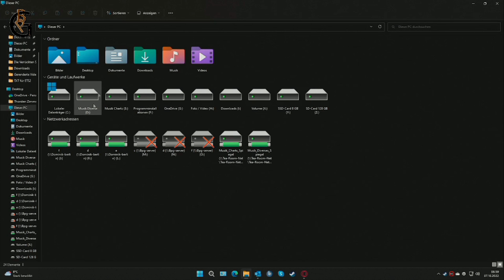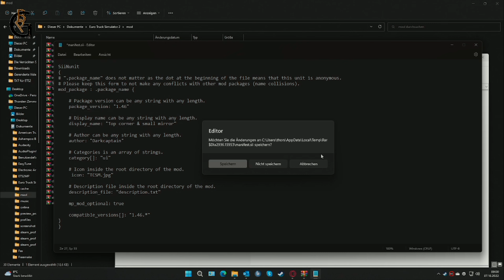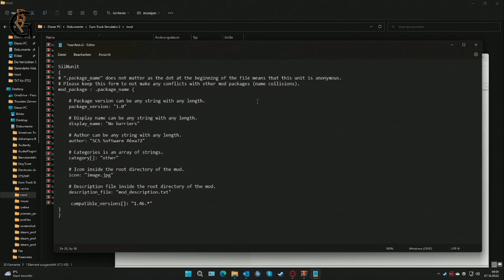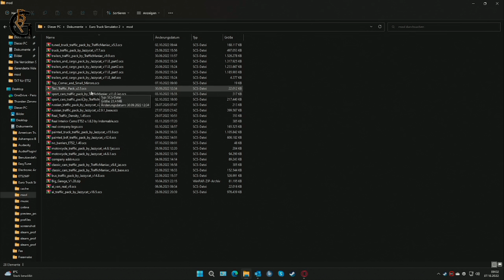Euro Truck Simulator 2 (1.46.0.16s) (ETS2) - Beta - Mods anpassen, Dateibrowser, Trailer kaufen.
Amazon Wishlist:

„Als Amazon-Partner verdiene ich an qualifizierten Verkäufen“
Product Placement:

Euro Truck Simulator 2 Titanium Edition:

Euro Truck Simulator 2 Vive la France:

Euro Truck Simulator 2 Scandinavia:

Landwirtschaftssimulator 22:

Landwirtschafts-Simulator 22 Collector's Edition:

Speedlink Drift O.Z.:

PC1:
Mainboard:

Speicher:
G.Skill AEGIS F4-3000C16D-16GISB Memory 16GB DDR4 ( 2x8GB )

Tastatur:
Corsair K55 Gaming Tastatur

PC2:
Mainboard:

Maus:
Vitutech kabellose Maus, 2.4GHz

Mikrofone:
USB Mikrofon, SUDOTACK ST-800 mit Mikrofonschwenkarm